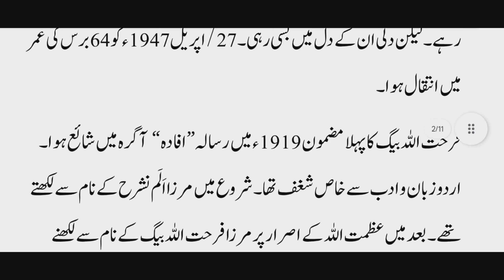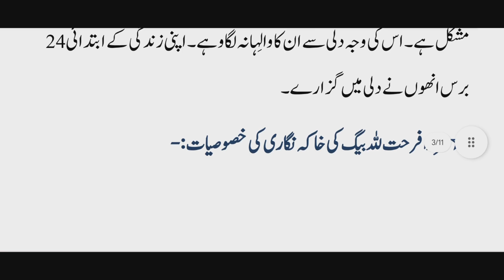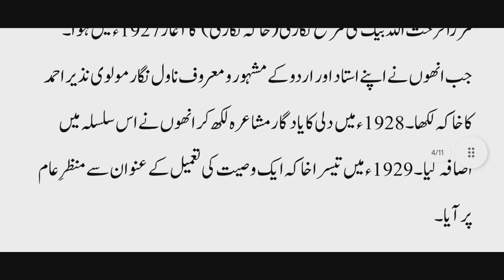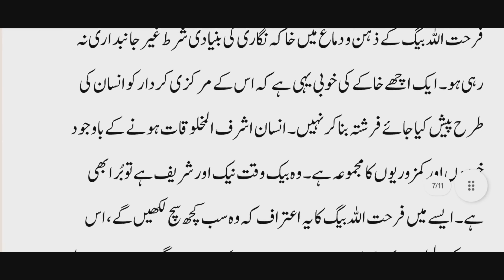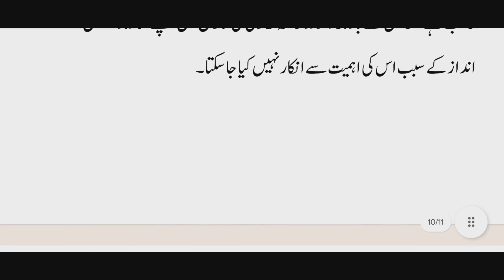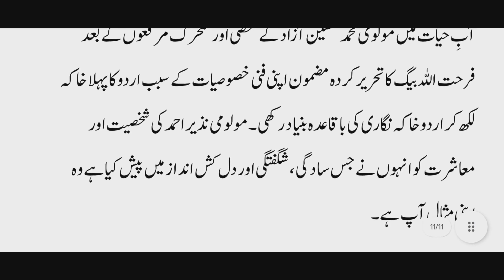IGNOU MUD-004 New Session Assignment | Question No.2 Solved | 2023 july 2024 january session | MAUD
mud 004
mud-0004 solved assignment
mud-004
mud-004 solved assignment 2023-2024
mud-004solved assignment 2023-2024 in urdu
mud-004 solved assignment in urdu
mud-004solved assignment in urdu 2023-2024
mud-004 ignou solved assignment
ignou
mud 004 solved assignment que. no.2 in urdu
ignou assignment banaye
ignou result 2022 july session
ignou prospectus
ignou ma urdu
ma urdu
ignou maud
ignou region centre
ignou ac
ignou ma fees
ignou ma urdu fees
ignou ma urdu course fees
ignou course list
ignou pg admission
ignou college
ignou ba admission
ignou fees